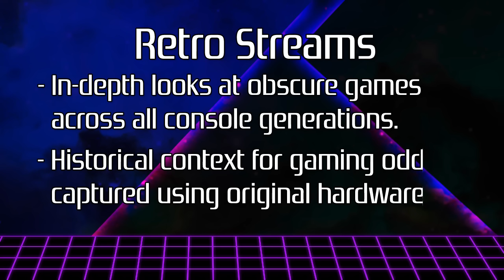WE ARE RETRO PALS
Hey there! We are Retro Pals, a channel dedicated to gaming history. We cover first-year console releases in our our documentary shows PlayStation Year One and N64 Chronicles, and we showcase strange and obscure games during our weekly streams.

Want to see new episodes of N64 Chronicles and PlayStation Year One before they're available to the public?

We stream classic games using original console hardware on Twitch! Catch us live every Monday, Wednesday, and Friday